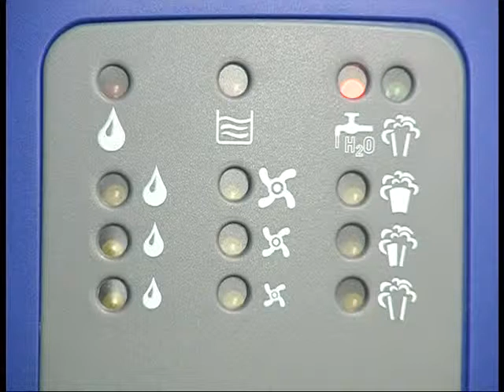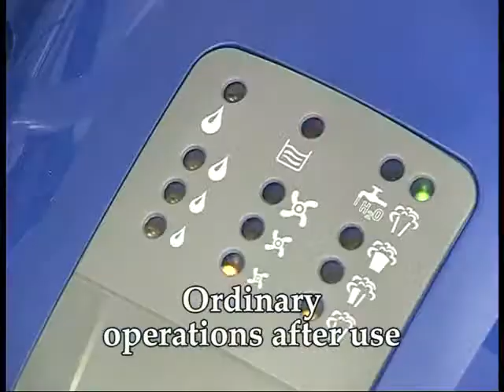Steam Cleaner Vacuum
Dublin, Ireland based hire company, this Steam & Vac Pro is a steam cleaner, a dry vacuum cleaner, a wet vacuum cleaner or can be used as a combination of all three For more information see our